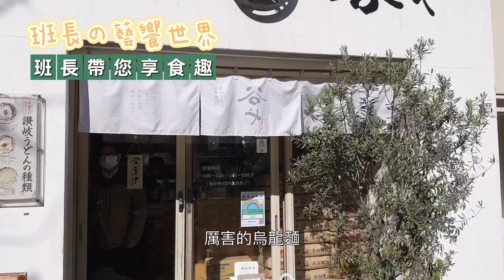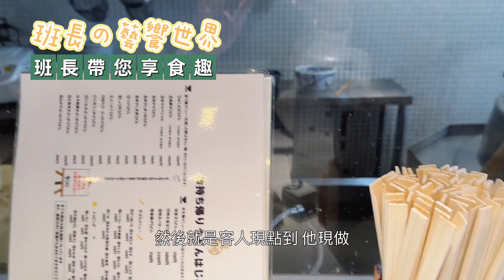“職人精神” 東京最強讚岐烏龍麵！班長的藝饗世界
小魚乾 柴魚 昆布熬制而成湯底 ，加上現桿、現切、現煮烏龍…

配合著身體的韻律舞動的手桿規律切麵聲音～猶如天籟之音～ 原來這就是日本職人精神！

排隊也要吃～吃完還要繼續吃的讚岐烏龍麵！